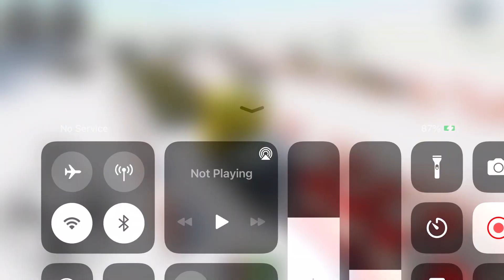Long Trailer Truck Transporter Excavator | Construction Vehicles Delivery | Android Gameplay